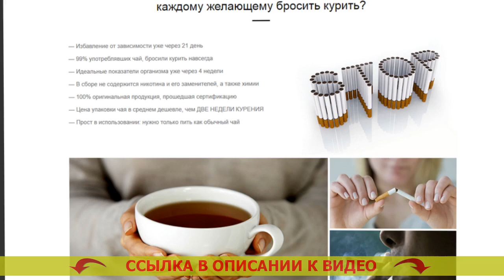🔴 Таблетки от курения недорогие но эффективные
⚡ МОНАСТЫРСКИЙ ЧАЙ ОТ КУРЕНИЯ! БРОСИТЬ КУРИТЬ ЛЕГКО!

Монастырский чай – естественное вещество, помогающее всего за три недели целиком освободиться от никотиновой зависимости

Как Монастырский чай помогает бросать курить?
Статистика утверждает, всего 3-4% заинтересованных бросить курить, в конечном счете освобождаются от привязанности. Курение — одна из наисильнейших зависимостей во всем мире, сопоставимая с зависимостью от наркотиков. Устройство человеческого организма таково, что лишь только единицы могут бросить курить сигареты. Людской мозг не узнаёт табакокурение как смертельную привычку и просит новую и новую порцию никотина.

Стопроцентное большинство бросающих курить сами по себе сталкиваются с огромным количеством трудностей:
- Имеют избыточный вес в конце бросания
- Ощущают беспокойность, постоянное желание бросить курить
- Испытывают страдания от хандры, навязчивых мыслей и паники
- 90% бросивших курить начинают опять.

Для решения вопросов с такими бедами был собран узкоспециальный состав Монастырского чая, предназначенный преднамеренно для курильщиков.

Каким образом действует Монастырский чай?
Монастырский чай — это гениальное средство, помогающее справиться с причиной хотения курить. По какой причине?
- Чай выводит из всего организма 99,99% никотина в течение 3х недель. Привычка отходит на вполне физическом уровне, тело быстро забывает о никотине.
- Чай выводит из человека токсины, делая лучше состояние здоровья. Вы больше не возжелаете воротиться к одышке, неприятному запаху изо рта, утомлению.
- Чай крепит и успокаивает психику. Вы позабудете о стрессе, паническом хотении выкурить сигаретку и непрестанной нервности. Дешевые средства от курения.
- Чай унимает лишний аппетит. Что сделать чтобы не хотелось курить. Вы не будете желать съесть ненужного, так как Ваш организм останется в бесстрастном и расслабленном состоянии. Почему постоянно хочется курить.

Какие конкретно трансформирования произойдут в Вашем организме через 3 недели?
- Вы окончательно почистите Ваш организм от смол, шлаков и никотина, скопившихся во внутренних органах и костном мозге. Как перестать хотеть курить.
- Ваши лёгкие смогут преобразовывать на 80% больше свежего воздуха, в связи с чем вырастет трудоспособность. Как доказать что ты не куришь.
- Вы до конца отделаетесь от нервозности, устойчивого стремления подымить и отвлечься. Ролики гипноза как бросить курить.
- Вы будете выглядеть не в пример лучше, народится желание активности и физических тренировочных нагрузок. Как доказать что ты не куришь. Вы будете осязать себя на 5-10 лет моложе. Чем очистить организм после курения.
- Вы отделаетесь от жажды перекусить чего-нибудь или выпить. Год без никотина. 90% курильщиков бросают пить сразу по окончании освобождения от никотиновой зависимости. Способ бросить курить самостоятельно.

Таблетки от курения недорогие но эффективные Таблетки от курения недорогие но эффективные .